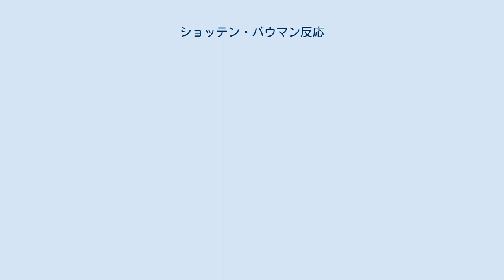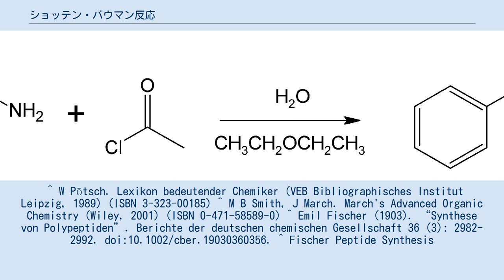ショッテン・バウマン反応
炭素-ヘテロ原子結合形成反応
ショッテン・バウマン反応（ショッテン・バウマンはんのう、Schotten-Baumann reaction）とは、カルボン酸塩化物とアルコールまたはアミンを水酸化ナトリウム水溶液の共存下で反応させて、エステルまたはアミドを得る方法である。
 ショッテン・バウマン条件、ショッテン・バウマン法とも呼ばれる。
 1884年にカール・ショッテン、1886年にオイゲン・バウマンが報告した。
 ショッテン・バウマン反応の例。
 ベンジルアミンと塩化アセチルとの反応によりN-ベンジルアセトアミドを形成する。
 カルボン酸塩化物とアルコールやアミンの反応では生成する塩化水素を中和するために塩基が必要となるが、その塩基として水酸化ナトリウムを使用する方法である。
後にスルホン酸塩化物などにも適用できること、アミンおよび酸塩化物の反応性次第で炭酸ナトリウムや炭酸水素ナトリウムを用いても反応が進むことが確認されている。
 この反応が適用できるのはある程度炭素数の多い非水溶性の酸塩化物と水溶性のアルコールまたはアミンの弱酸塩の組み合わせだが、エーテルなどの有機溶媒と二相系で反応を行うことも可能である。
この場合は溶解性の制約は減少する。
また、衝突頻度の理由によりアルコールやアミンもある程度の水溶性が必要となる。
非水溶性酸塩化物を用いた場合、塩基性水溶液による加水分解が遅いため、有機相に溶解しやすいアルコールやアミンとの反応が優先して起こりエステルやアミドを比較的収率良く得ることができる。
 この反応では、必ず酸塩化物や酸無水物などの高反応性カルボン酸誘導体と所望のアルコール／アミンとのエステル化／アミド化と加水分解の競争反応となるが、反応性の高いアルコキシドやアミンとの反応が優先するとされている。
ただし、反応条件や基質によっては目的とする反応が進行せずに試薬の加水分解で終わることも多い。
また基質や条件によっては、せっかく反応したエステルがアルカリで加水分解されることも少なくない。
このため反応性の高い基質であることが多い、多段階反応の初期段階や大量合成に多用される反応である。
 ピリジンやトリエチルアミンなどを塩基として使用するエステル化やアミド化では、反応後にこれらのアミンの塩酸塩を廃棄物として処理しなくてはならない。
 しかし、ショッテン・バウマン反応では生成するのは塩化ナトリウムなどの無機塩であるため、比較的廃棄物処理の負担が軽減される。
 そのため工業スケールでの反応にも向いている。
 ショッテン・バウマン反応またはショッテン・バウマン条件は有機合成化学において現在でも広く用いられている。
 ^ W Pötsch. Lexikon bedeutender Chemiker (VEB Bibliographisches Institut Leipzig, 1989) (ISBN 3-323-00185) ^ M B Smith, J March. March's Advanced Organic Chemistry (Wiley, 2001) (ISBN 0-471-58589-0) ^ Emil Fischer (1903). “Synthese von Polypeptiden”. Berichte der deutschen chemischen Gesellschaft 36 (3): 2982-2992. doi:10.1002/cber.19030360356. ^ Fischer Peptide Synthesis